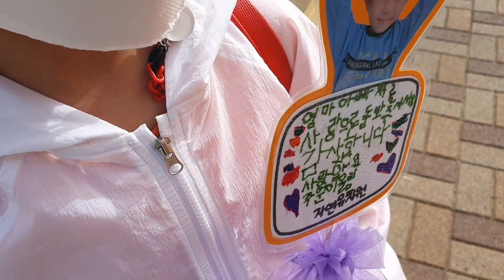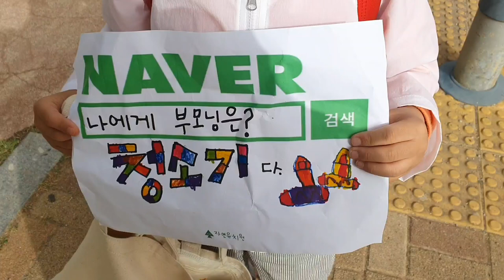(원이와 율이)원이와 율이의 카네이션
예쁜 손으로 엄마아빠 생각하며 만들어준 소중한 너희들의 마음이 얼마나 고맙고 기쁜지 모른다..
부족한 엄마인데..
엄마라고 너무 좋아해주고 사랑해주어 고맙고 엄마가 준 사랑보다 훨 잘 자라줘서 더 고맙고 기특하고..
엄마는 우리 원이 율이..
세상 그 누구보다도 사랑하고
소중하고 제일 사랑해♡♡♡♡